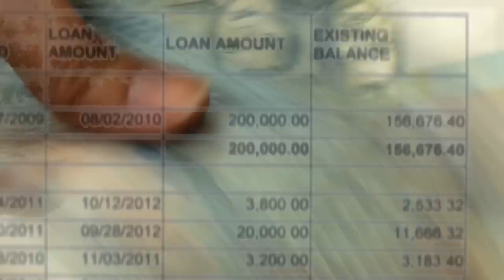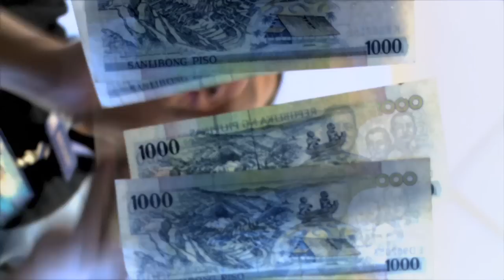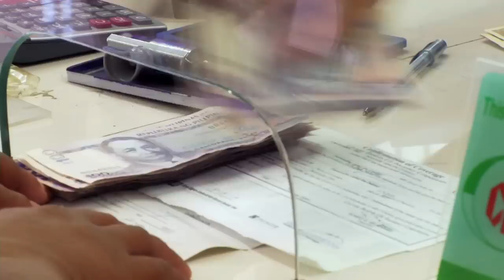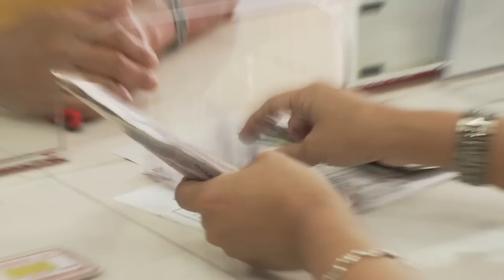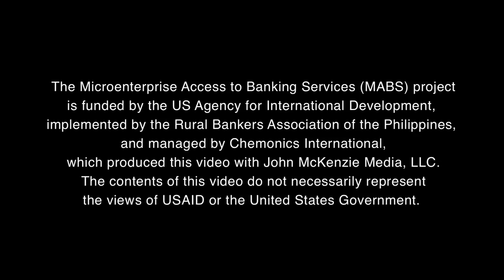Bank On It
This video documents the success of the 15 year Rural Bankers Association of the Philippines Microenterprise Access to Banking Services (RBAP-MABS) program efforts to work with rural banks to expand access to banking services in rural areas of the Philippines.